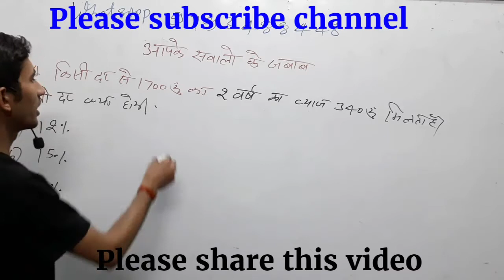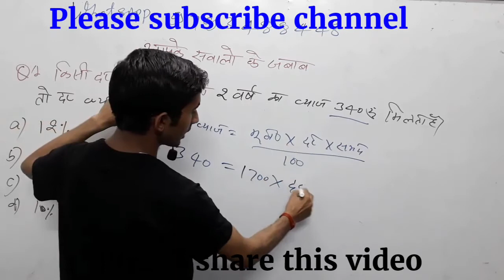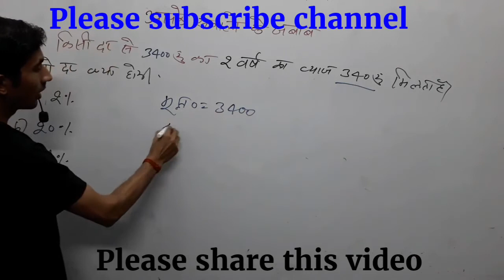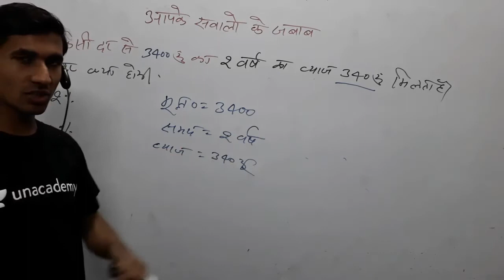साधारण ब्याज का बेसिक कॉन्सेप्ट, Basic concepts of Simple Interest,PVR STUDY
साधारण ब्याज का कंसेप्ट,
साधारण ब्याज कक्षा 5,
साधारण ब्याज कक्षा 3,
साधारण ब्याज कक्षा 4,